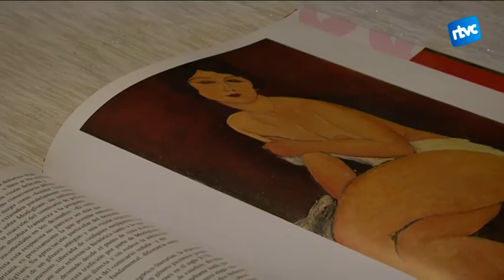El síndrome Sapho, una malaltia encara molt desconeguda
Les malalties minoritàries encara són poc visibles i desconegudes a la societat. El síndrome Sapho és una d'elles. Molts metges ni tan sols saben què és. A la Noelia Cortés li van diagnosticar fa tres anys i des d’aleshores li ha canviat la vida.